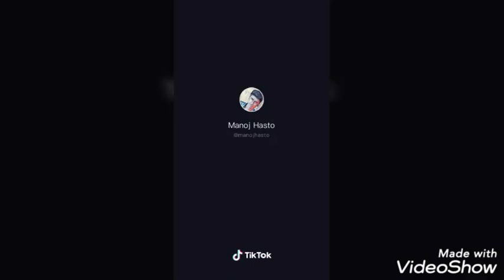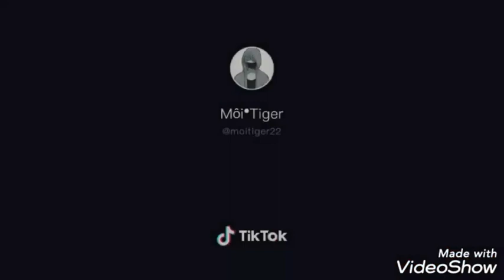Tik Tok Free Fire | Những Màn Edit Đỉnh cao của Các Game Thủ